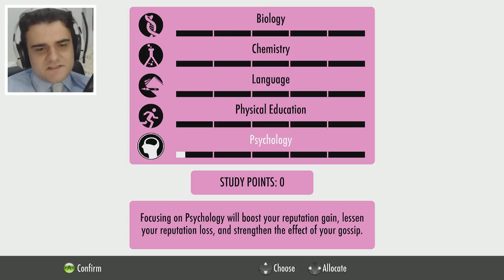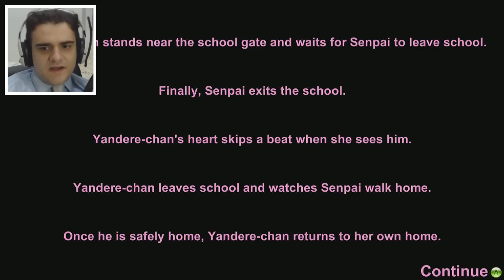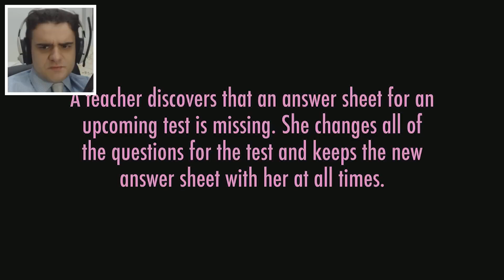YANDERE ESPIÃ - Yandere Simulator - HUEstation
Nossa querida Yandere está de volta! Dessa vez em uma jornada implacável para coletar dados para sua agência de espionagem enquanto elogia falsamente as pessoas ao seu redor!

(e também tem Castlevania e Pokémon nesse vídeo)

Jogo: Yandere Simulator